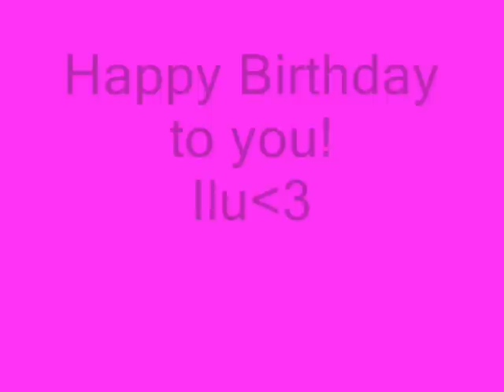Happy Birthday Ida Therese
Sweet sixteen. Turn on the lights! :D

Kjære Ida, nå kan du slå på lyset. Håper du får en fantastisk dag!